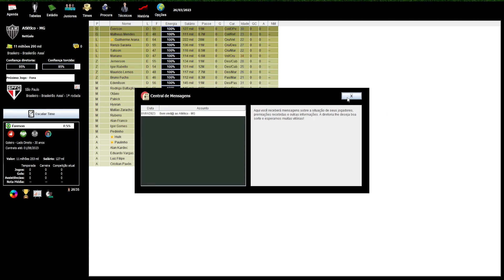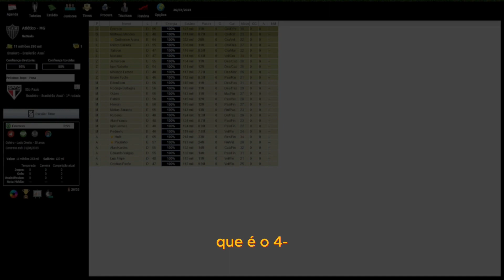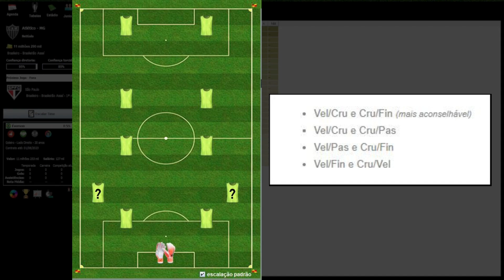Combinação e Características dos LATERAIS (Ofensivos) - Brasfoot 2022/23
Laterais Ofensivos.
Laterais com características de cruzamento, oferece um maior rendimento com atacantes que tenha características de cabeceio, denominados (centro-avantes).

Laterais que não tenha características de cruzamento, geralmente são mais defensivos e oferece um maior rendimento com atacantes que não tenha características de cabeceio, denominados (centro-avantes).

PARCEIROS DO CANAL:
• Rádio Brasfoot: @radiobrasfoot
• Geek Gamer BR: @geekgamerbr
• Fogaça TV: @FogacaTV
• Cláudio Joel: @claudio88035
• Gady TV Games: @gadytvgames1982
• Rubro Negro Gamer: @RubroNegroGamer